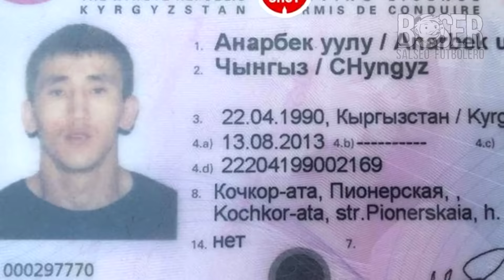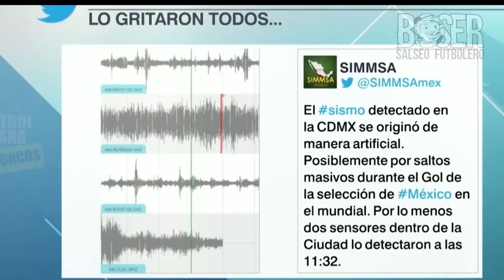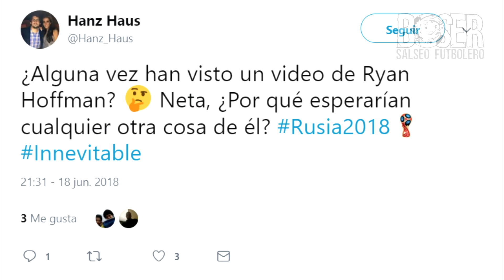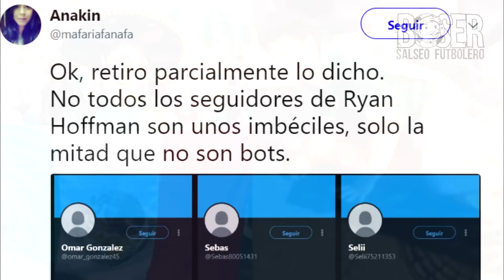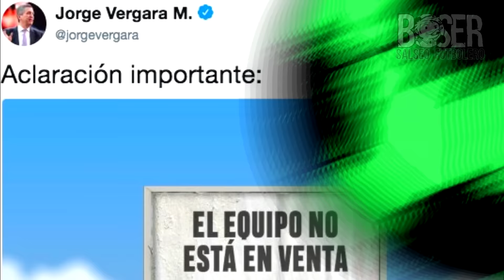Todo el Desm4dre de los Mexicanos Famosos y Youtubers en el Mundial Rusia Boser Salseo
los Mexicanos en rusia Famosos y Youtubers en el Mundial Rusia Boser Salseo aficionados de mexico rusia eugenio derbez interrumpe programa se lo llevan